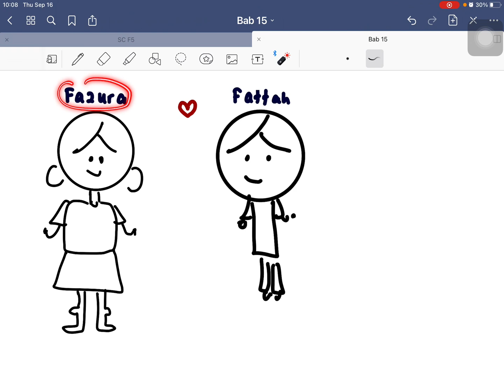Bab 15.4: Perkembangan awal fetus manusia (Part I)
Jom harini kita buat revision bab 15 (subtopik 15.4) tentang perkembangan fetus manusia. 😉

Lets do revision on chapter 15 (subtopic 15.4) on human foetus development. 😉

Enjoyy ❤️